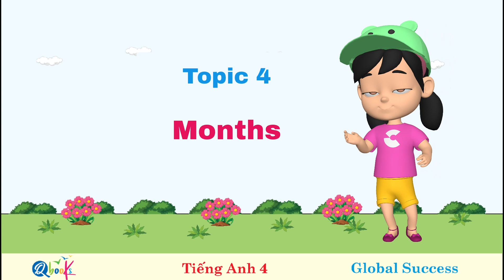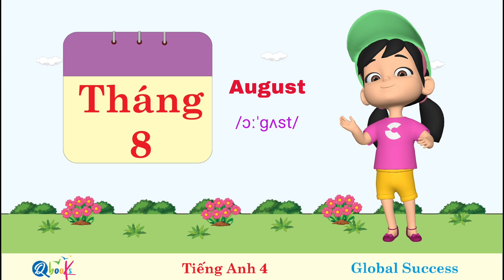Tiếng Anh 4_Global Success_4 Months